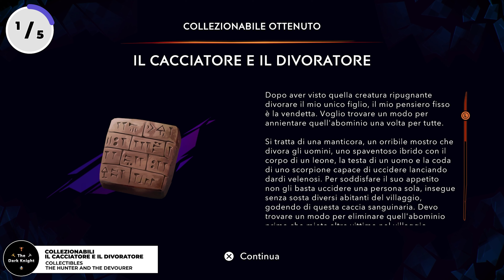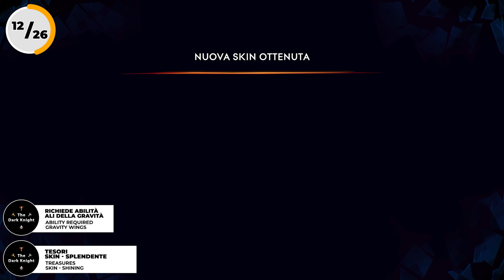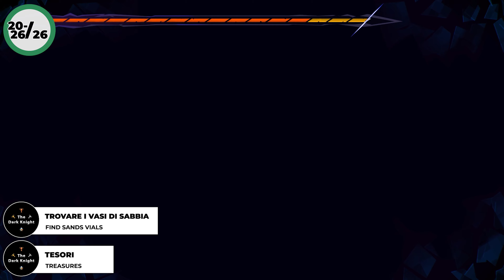Prince of Persia The Lost Crown: Tutti i collezionabili - Città Bassa (Lower City) - Collectibles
ENG
To get complete Lower City you will need to complete the following tasks:
- 5 Collectibles
- 4 Xerxes
- 26 Treasures
- 4 Sand Vials

ITA
Per ottenere completare la Città Bassa dovrete completare le seguenti attività:
- 5 Collezionabili
- 4 Serse
- 26 Tesori
- 4 Vaso di sabbia (Profezia)

Ho prodotto questo contenuto in collaborazione con Ubisoft.

0:00 01/04 Vaso di sabbia
1:02 01/26 Tesori - Petalo di Soma
1:29 02/26 Tesori - Damasco azzurro
2:20 01/05 Collezionabili - Il cacciatore e il divoratore
2:54 03/26 Tesori - Porta amuleto
3:25 04/26 Tesori - Minerale grezzo
5:56 05/26 Tesori - Fiore di Soma
6:16 06/26 Tesori - Amuleto - Voce di Zurvan
7:02 02/05 Collezionabili - Lettera 1
7:24 01/04 Serse
8:23 07/26 Tesori - Amuleto - Dote di Rukhsana
8:49 03/05 Collezionabili - Tessitore di tappeti
9:22 08/26 Tesori - Damasco azzurro
9:52 Accesso area
10:46 02/04 Vaso di sabbia
11:23 09/26 Tesori - Petalo di Soma
11:59 10/26 Tesori - Frammenti di memoria
12:48 11/26 Tesori - Cristalli del tempo
13:15 12/26 Tesori - Skin - Splendente
13:48 03/04 Vaso di sabbia
14:19 02/04 Serse
14:59 13/26 Tesori - Amuleto - Morsa del gelo
15:51 14/26 Tesori - Damasco azzurro
16:25 15/26 Tesori - Cristalli del tempo
17:03 04/04 Vaso di sabbia
17:48 04/05 - 16/26 Collezionabili / Tesori
18:48 17-18/26 Tesori - Amuleto - Leone lucente - Skin
22:54 05/05 Collezionabili - Il cammino dell'eroe
23:16 03/04 Serse
23:37 04/04 - 19/26 Serse / Tesori - Petalo di Soma
24:38 20-26/26 Tesori